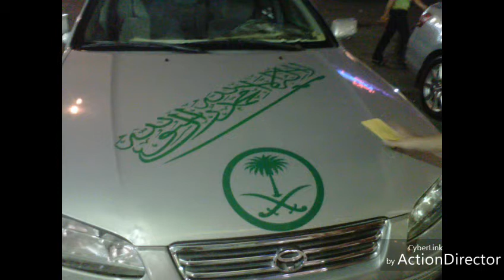Urgent Ngourou Arabie saudi lakalona ak Amérique pour khékh l'islam